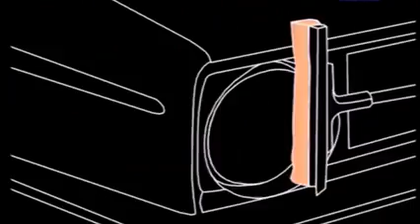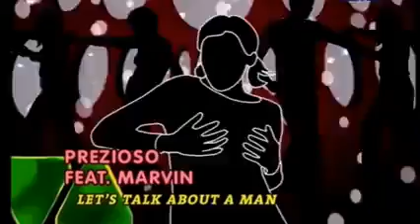Prezioso & Marvin Let's talk about a man 2001